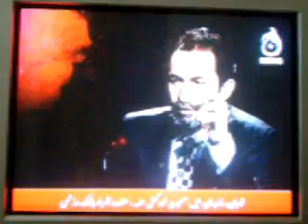Abdul Kareem Asri (3) Taqleed to One Aalmin is Shirk or Haraam, Definition of Riba.flv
Abdul Kareem Asri (3) Taqleed to One Aalmin is Shirk or Haraam, Definition of Riba